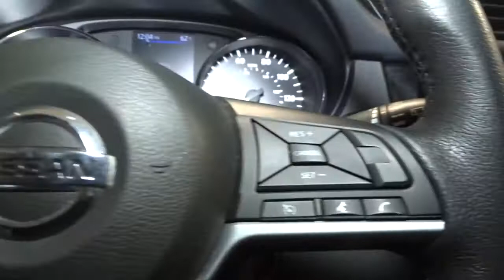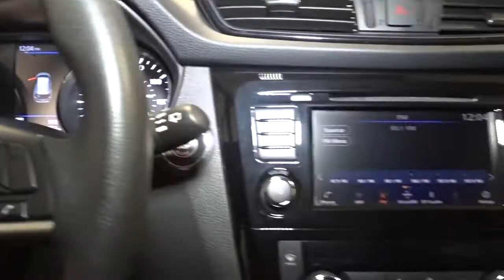2019 Nissan Rogue Hillside, Newark, Union, Elizabeth, Springfield, NJ 420133A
Black  2019 Nissan Rogue available in Hillside, New Jersey at Route 22 Nissan. Servicing the Newark, Union, Elizabeth, Springfield, NJ area.

The Smart Way to Buy! Are you tired of hidden fees and bogus rates ruining your search process? Now there's a way to avoid all of the nonsense Introducing the smart way to buy from Route 22 Nissan the most trusted and respected Nissan dealer in New Jersey serving Hillside, Newark, Irvington ,Elizabeth, Union ,Springfield, Woodbridge, Roselle Park, Linden and North Plainfield. Advantages of the smart way to buy are endless. There is no pressure throughout your search. You can finally feel at ease when purchasing a car since there are no hidden fees, there are no surprises no gimmicks revealed when you finally make a decision. Route 22 Nissan salespeople are direct and value your time, so there is no back and forth or confusion we know it's necessary for you to feel comfortable during the buying process and want to earn your trust. Smart Way to Certified. Thanks to an extensive used-car warranty, every Smart Way Certified Pre-Owned Vehicle comes with peace of mind. It covers major engine and transmission components, except for standard maintenance items, body glass and interior. RT 22 Nissan will repair or replace any covered part that is defective in material or workmanship under normal use. The Smart Way Certified Pre-Owned Vehicle Limited Warranty extends the powertrain coverage to 7 years/100,000 whichever occurs first. 182-point inspection 6 years old or newer 5 Day or 500-mile Exchange Policy Road Side Assistance Smart way to buy is smart for a reason. Route 22 Nissan does the Internet research every day to obtain the best possible pricing for you. They make sure to look at competitors' pricing and numbers from industry experts so you can feel confident that you're getting the best possible pricing. It's easy to feel confident with the Smart Way to Buy. This vehicle is loaded with great features, plus it comes with the CARFAX BuyBack Guarantee. The Nissan Rogue is the benchmark all other SUVs strive to meet. With exceptional power, towing and handling, this SUV can handle anything thrown at it. The greater your fuel-efficiency, the less your carbon footprint. And with exceptional MPGs, this Nissan Rogue treads ever so lightly on Mother Earth. No matter the weather conditions or terrain, this Magnetic AWD Nissan Rogue SV handles with an elegant confidence. Fine interior appointments complement this vehicle's unprecedented performance. The Rogue SV has been lightly driven and there is little to no wear and tear on this vehicle. The care taken on this gently used vehicle is reflective of the 32,464mi put on this Nissan. Thank you for giving us the Opportunity for helping you with your New or Used Car purchase. Route 22 Nissan makes every effort to verify all equipment and features on each and every vehicle.Please understand this may be provided by 3rd parties please verify with the dealership for accuracy.
Radio w/Seek-Scan, MP3 Player, Clock, Steering Wheel Controls and Radio Data System,Integrated Roof Antenna,2 LCD Monitors In The Front,Galvanized Steel/Aluminum/Composite Panels,LED Brakelights,Auto On/Off Aero-Composite Halogen Daytime Running Auto High-Beam Headlamps w/Delay-Off,Tires: 225/65R17 All-Season,Fixed Rear Window w/Fixed Interval Wiper, Heated Wiper Park and Defroster,Body-Colored Front Bumper w/Chrome Rub Strip/Fascia Accent,Roof Rack Rails Only,Body-Colored Rear Bumper w/Black Rub Strip/Fascia Accent and Chrome Bumper Insert,Wheels: 17 Aluminum Alloy,Body-Colored Power Heated Side Mirrors w/Manual Folding and Turn Signal Indicator,Black Grille w/Chrome Surround,Headlights-Automatic Highbeams,Tailgate/Rear Door Lock Included w/Power Door Locks,Compact Spare Tire Mounted Inside Under Cargo,Clearcoat Paint,Deep Tinted Glass,Lip Spoiler,Chrome Side Windows Trim and Black Rear Window Trim,Black Bodyside Cladding and Black Wheel Well Trim,Variable Intermittent Wipers,Chrome Door Handles,Steel Spare Wheel,Wheels w/Silver Accents,Power Liftgate Rear Cargo Access,Front Map Lights,Air Filtration,Power Rear Windows and Fixed 3rd Row Windows,Perimeter Alarm,Carpet Floor Trim,4-Way Passenger Seat -inc: Manual Recline and Fore/Aft Movement,Systems Monitor,Fade-To-Off Interior Lighting,Manual Anti-Whiplash Adjustable Front Head Restraints and Manual Adjustable Rear Head Restraints,Outside Temp Gauge,Front Cupholder,Driver Foot Rest,Cloth Seat Trim,Interior Trim -inc: Metal-Look Door Panel Insert and Chrome/Metal-Look Interior Accents,Front Center Armrest w/Storage and Rear Center Armrest,Full Cloth Headliner,Driver And Passenger